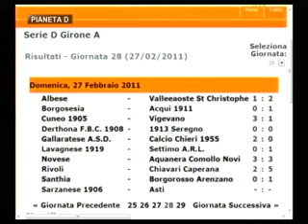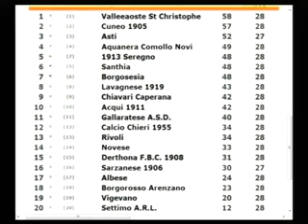Pianeta D conduce Gabriele Ingraffia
Pianeta D conduce Gabriele Ingraffia, ospite Massimo Plicanti (allenatore Sarzanese)